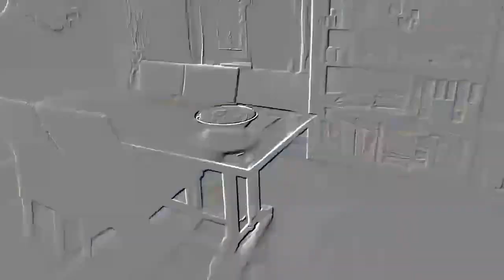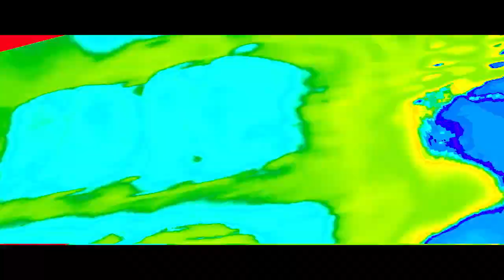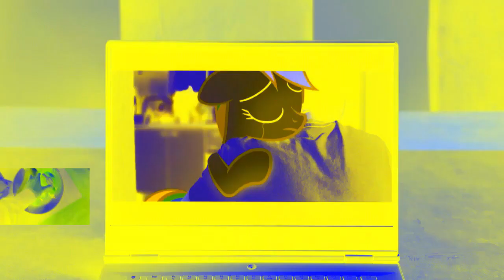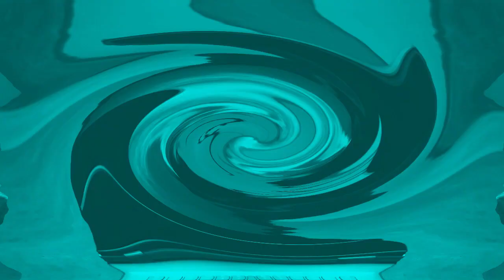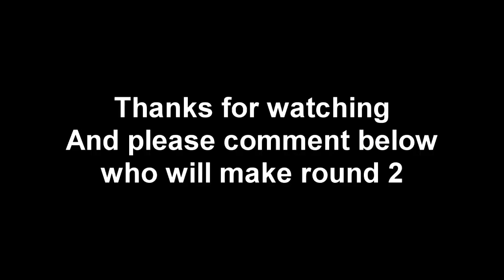Veg Replace Tennis Man versus Ponies 4 MLP in real life Rounds